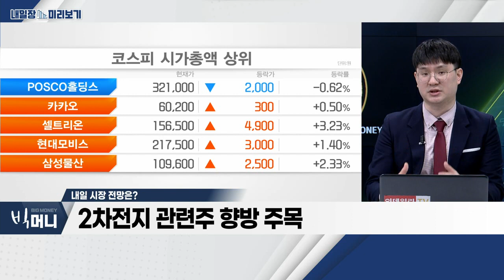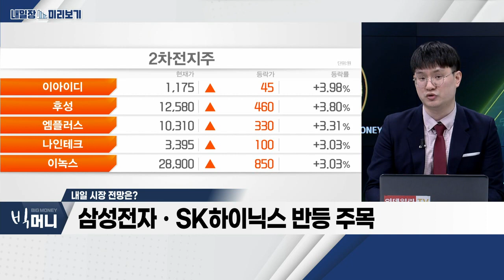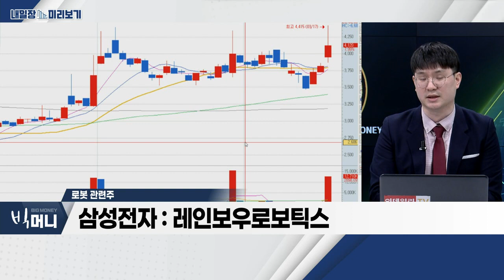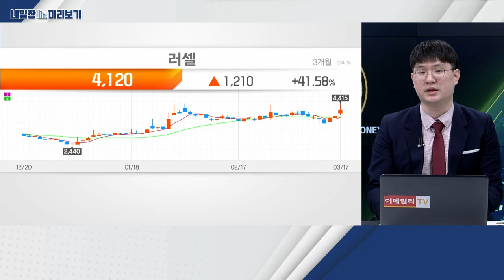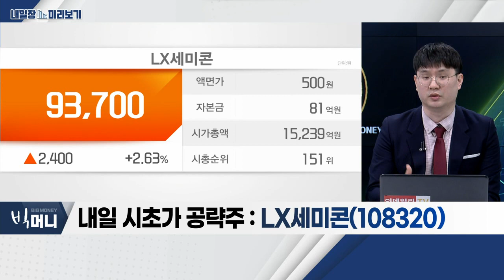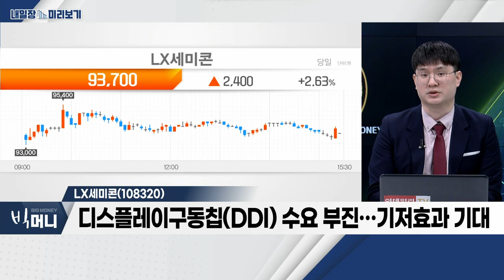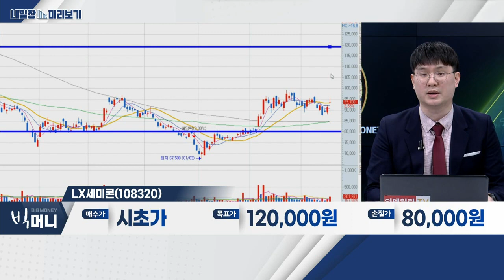LX세미콘(108320)... 로봇 관련주_내일장 미리보기 (20230317)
- '메이저' 주체 수급 체크
- 2차전지 관련주 향방 주목
- 삼성전자ㆍSK하이닉스 반등 주목

로봇 관련주
- 대기업들의 인수 이벤트… 시장 관심 이동
- LG: 로보티즈, 로보스타
- 삼성전자: 레인보우로보틱스
- 뉴로메타, 대기업 인수 기대감
- 인플레이션 상황 속 영향력 확대

- 디스플레이구동칩(DDI) 수요 부진… 기저효과 기대
- 중ㆍ장기 성장동력, 전장용 MCU 기대